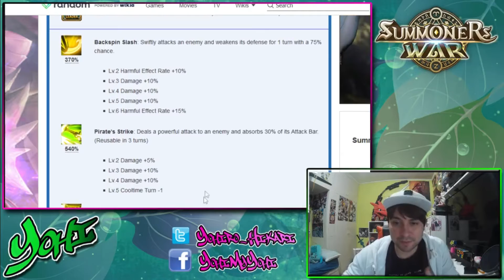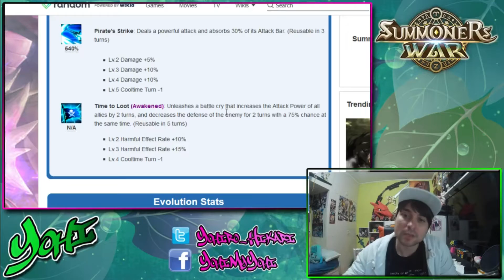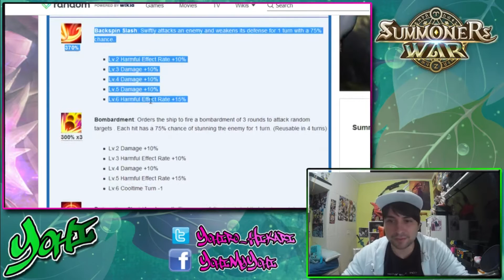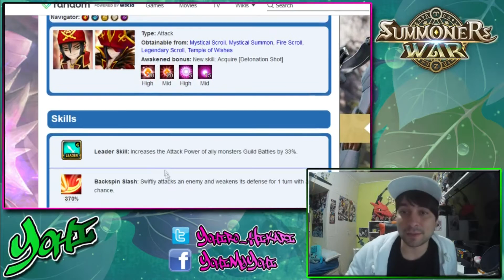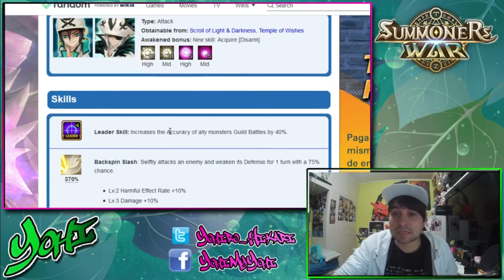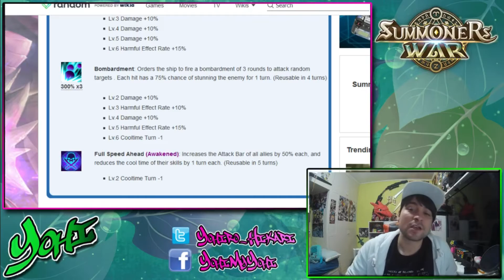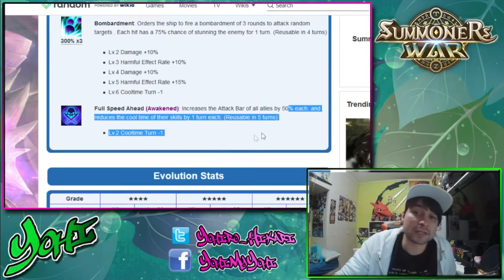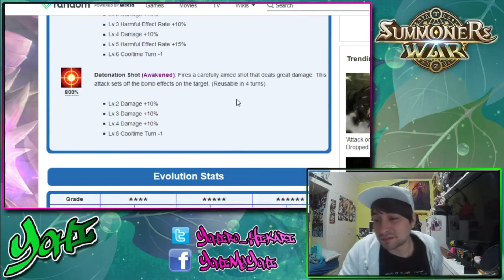Summoners War: Analisis Rey Pirata - Galleon, Barque, Carrack, Brig, Frigate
Canal principal ~~ Parodias, vlogs, videos editados